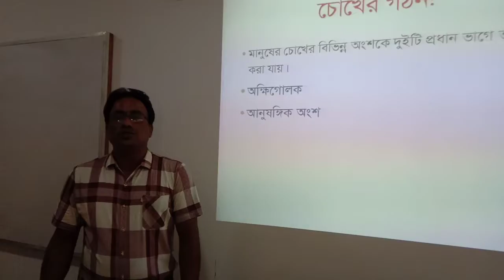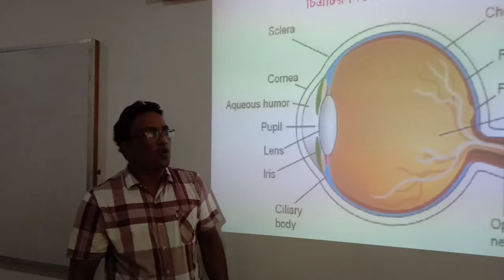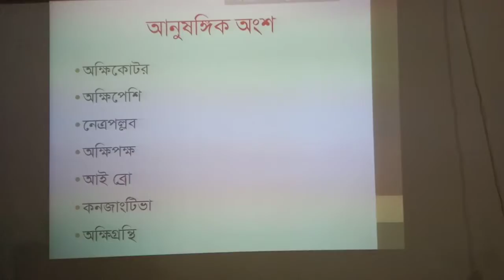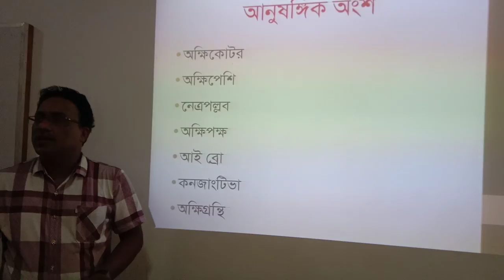HSC Biology Second Paper